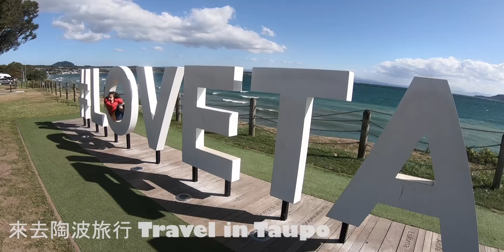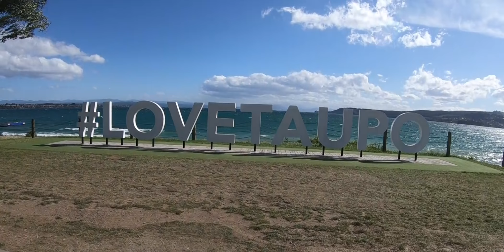挑戰北島極限運動- 來去陶波旅行 Let's travel in Taupo, get some challenges :) Travel in New Zealand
這次因為表妹來紐西蘭探親,讓我們有機會來一趟road trip :)
陶波 Taupo, 相當然爾是必去景點.

Taupo火山口上跳(Taupo湖下方就是個火山) , 這裡風景真的非常美, 這間業者讓人覺得安心 安全, 這次也帶表妹來跳

太刺激好玩了, 這次女兒身高夠也一起衝了

3. Aratiatia Dam

4. Huka Falls

5. Taupo McDonal 陶波麥當勞, 有架退役飛機作用餐區

6. Carnival 夏季嘉年華會 (不固定時間)